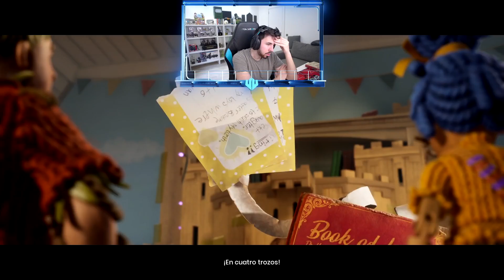IT TAKES TWO: CAPITULO 5 COMPLETO | Cooperativo Willyrex y Fargan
It Takes Two es un juego sobre arreglar una relación y descubrir cosas nuevas sobre las tuyas en el proceso. Cody y May van a divorciarse porque su matrimonio ha caído en un problema que se nos antoja bastante habitual: que dos personas que llevan mucho tiempo conviviendo hayan perdido la paciencia para tolerar sus defectos y el interés para potenciar sus virtudes. Básicamente, lo que pasa es que ya no se aguantan. Ella trabaja mucho, él es un poco patán, y progresivamente han dejado de dedicar tiempo a su relación hasta que han empezado a considerar que la única opción es separarse.